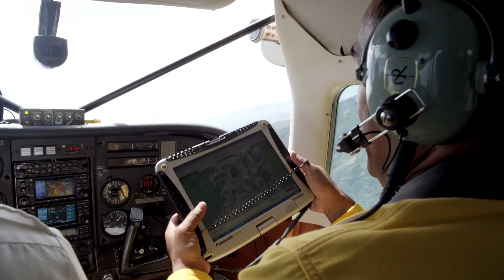COP13 of Biodiversity, Mexico 2016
Mexico will host the 13th Meeting of the Conference of the Parties (COP 13), the eighth COP-MOP Cartagena Protocol (COP-MOP)  and the second COP-MOP Nagoya Protocol (COP-MOP 2) will be held from 2nd to 17th December 2016 in Cancun, Quintana Roo. In the context of the COP 13, Mexico will promote actions to support the implementation of the Strategic Plan 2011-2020 and Aichi Biodiversity Targets, so that has suggested the theme "Mainstreaming biodiversity" in different sectors such as the central theme of COP 13